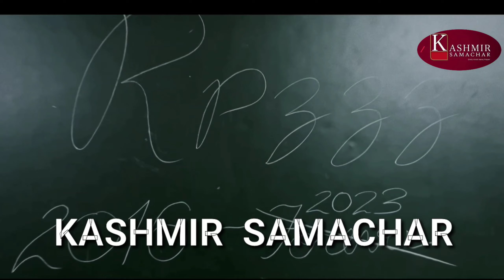मिलिए Sainik School के Superstar Saatvik Dutta से, 18 February को आ रहा है New Song